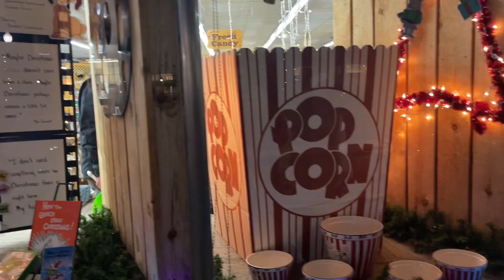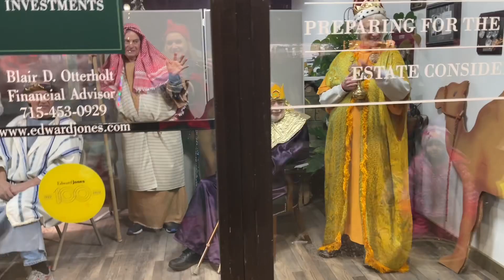2022 Hometown Christmas